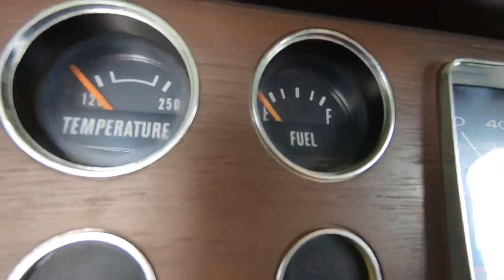Test Drive 1974 Dodge Dart Sport 360 SOLD $19,900 Maple Motors #1219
1974 Dodge Dart Sport

Web:  Maplemotors.com
 TN residents